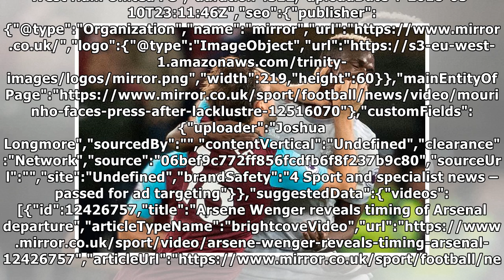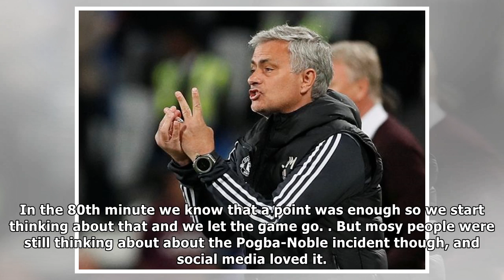Mourinho had a perfect description for the 'fight' between Pogba and Noble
Many Thanks./